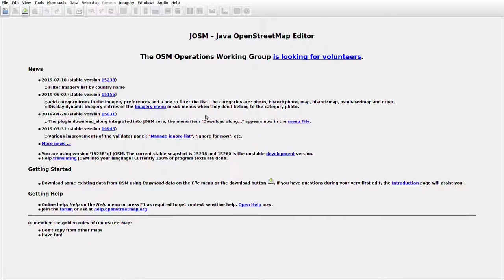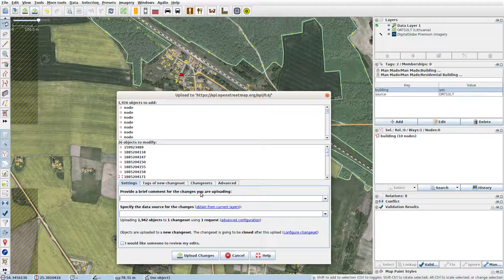JOSMrec0059 2019 07 22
Lithuania. Čiužiakampis, Poškiškės, Stasylos. Tracing buildings (mainly) in JOSM for openstreetmap.